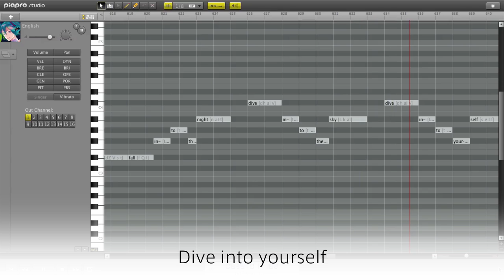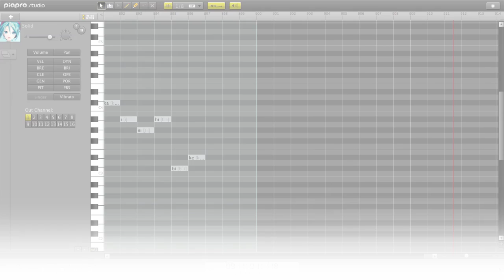[HATSUNE MIKU V3] Six Greetings（Long ver.） by きくお [初音ミク V3]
「初音ミクV3」公式デモ曲 "Six Greetings (Long ver.) by きくお"

もっと使いやすく、より自由な歌声で。
音楽づくりの全てが揃った「初音ミク V3」。
2013年9月26日発売決定！

「初音ミク V3」は、オリジナル「VOCALOID2 初音ミク」と、その追加音声「MIKU APPEND」から選抜した5つの歌声を磨き込んで収録したバーチャルシンガー・ソフトウェアです。 より表現豊かになった初音ミクが、ポップス、ダンス、ロックほか、どんなジャンルも、あなたの思うままに歌ってくれます。さらに次世代型ボーカルエディタ「Piapro Studio」を標準装備し、200種類以上の楽器を収録した音楽制作ソフトも付属するので、 ボーカルトラックから伴奏制作まで、「初音ミク V3」を手にしたその日からすぐに音楽づくりを楽しめます。

Hatsune Miku V3 The Official Demo Song by Kikuo

Hatsune Miku is "The First Sound of the Future" - a futuristic voice synthesizer software that allows you to easily create vocal parts from scratch by just entering the melody and lyrics.

The English version of HATSUNE MIKU V3 ENGLISH will be available for download on August 31th 2013.